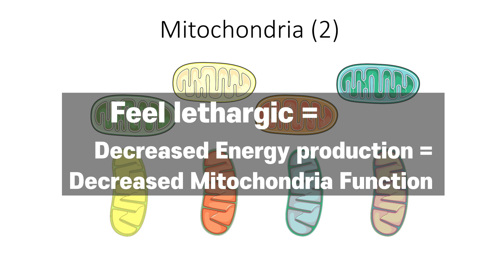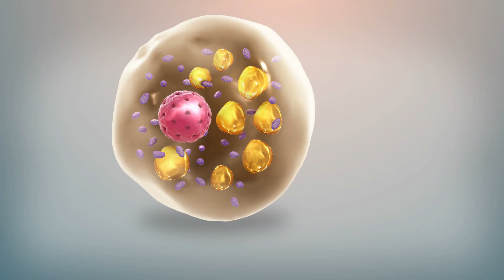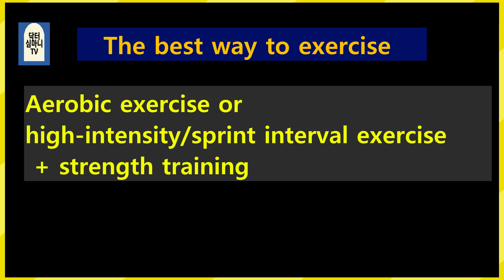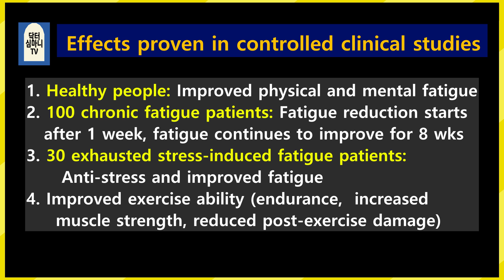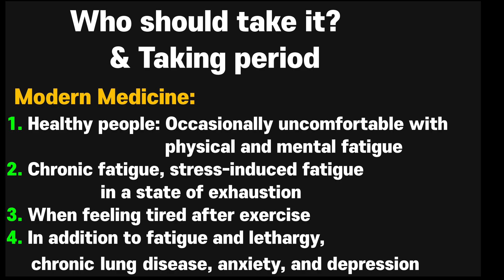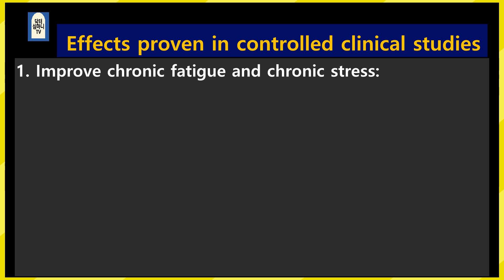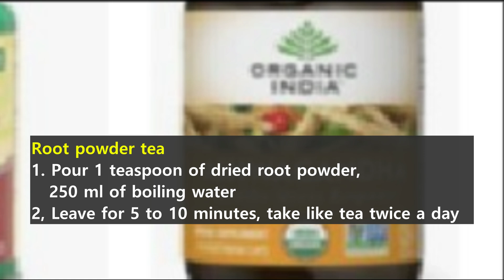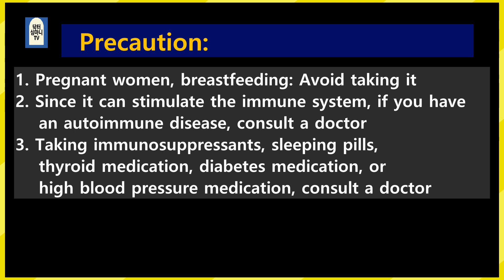Boost your Energy & Mitochondria, Part-1 Lecture Best Herbal Remedy